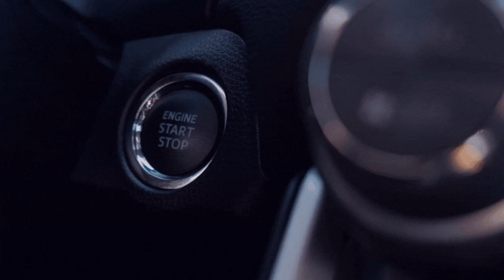[@lucasyoutube9632 Testet Flieger] Sarajewo - Porto 9️⃣[ETS - 2/GER/🔞][6️⃣8️⃣][🏬NTG][🌍MP/convoi]